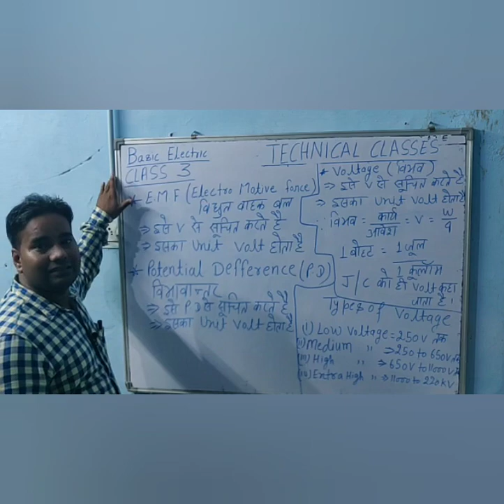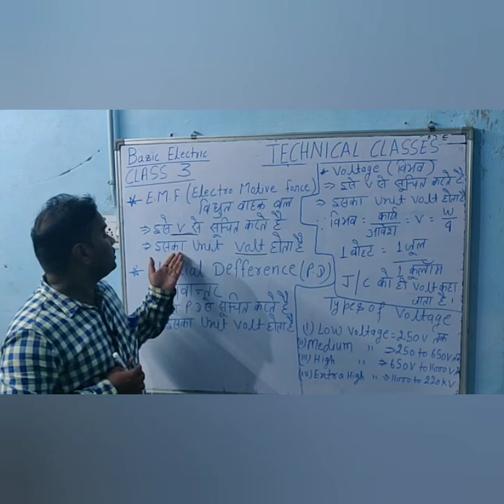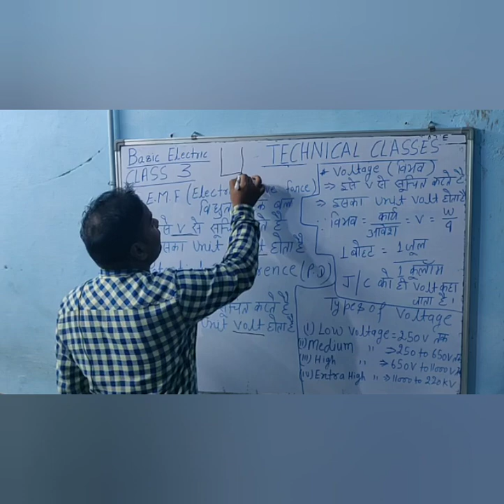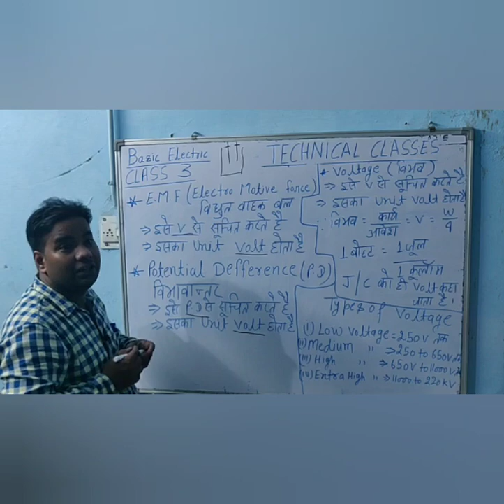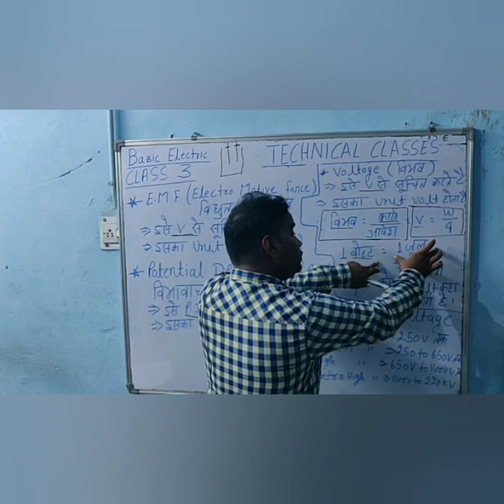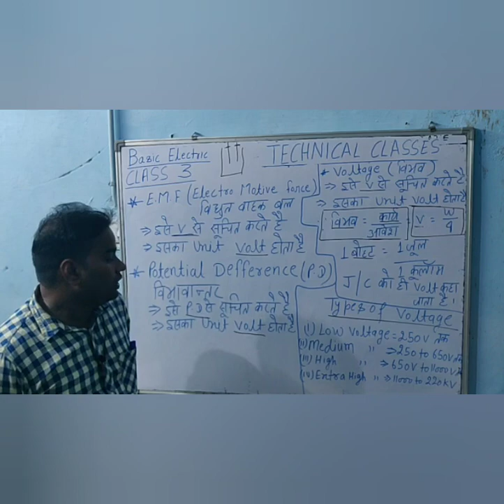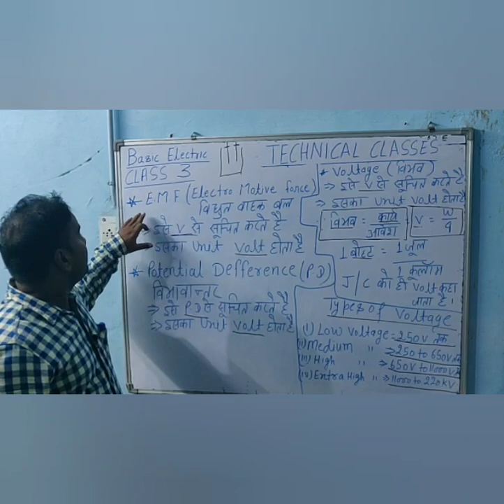TECHNICAL CLASSES . ELECTRICIAN .BASIC ELECTRIC .CLASS 3(A). T.O,DRDO,SAIL,RAILWAY&OFB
Basic electric class 3(A)